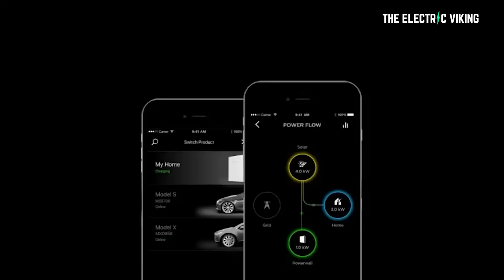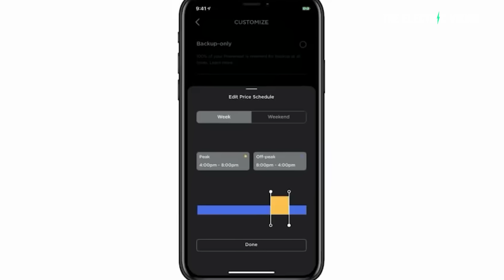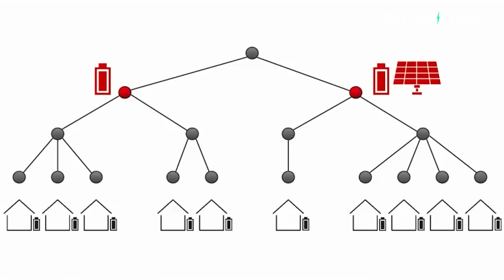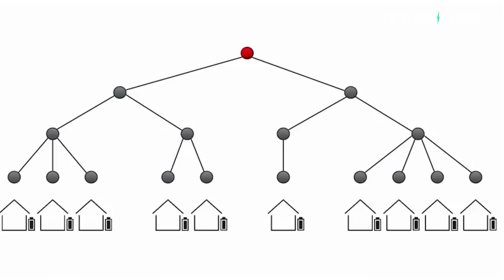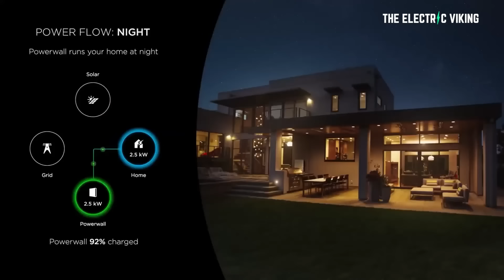Tesla's NEW virtual power plant changes EVERYTHING